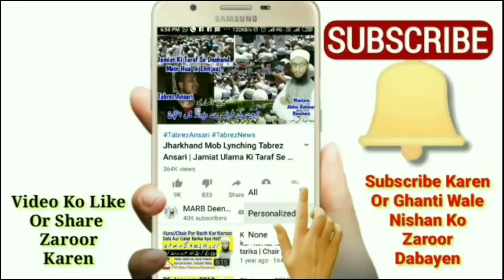Eid 2020 | Eid Ul Fitr 2020 | Eid Ka Bayan By Molana Sayed Ali Asrar Qasmi | 2020 عید الفطر | MARB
Eid ul fitr 2020 new bayan by Hazrat Maulana Syed Ali Asrar sahab qasmi ke eid 2020 me kya karna chahiye or eid ki namaz ka tarika kya hai or chand raat ki fazilat kya hai eid ul fitr ke din kya karna hai 2020 video by MARB Deeni Malumaat YouTube Channel

2⃣ WhatsApp Par Ham Se Judne Ke Liye Aap Apne WhatsApp Number Se Hamare WhatsApp Number Ko Apna Naam Aur Mukammal Adress Ke Saath Add Likh Kar SMS Send Karen,

3⃣ Koi Sawal Yani Masla Masaail Puchna Ho To Aap Comment Ke Zarya Puch Sakte Hain Ya Mufti Sahab Ke Number Par Call Kar Ke Puch Sakte Hain,

4⃣ Channel Ke Bare Mein Kuch Batana Ho Ya Aap Apni Video Dalna Chahte Hain To Rabta Kar Sakte Hain,
🌎MARB🌎
Channel By :- Mufti Abdur Rahman Banahara
Full Adress:-